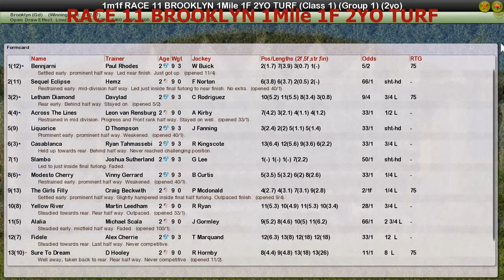RACE 11 BROOKLYN 1Mile 1F 2YO TURF